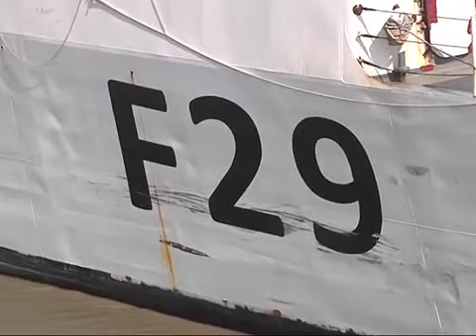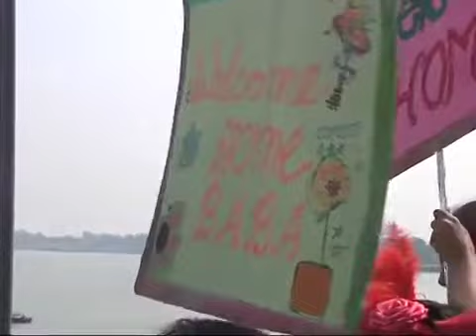Bangladesh Navy ship BNS Somudro Avijan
বাংলাদেশের নতুন যুদ্ধ জাহাজ
NEW BATTLE SHIP OF BANGLADESH SOMUDRA AVIJAN